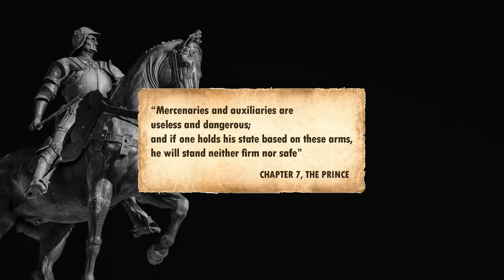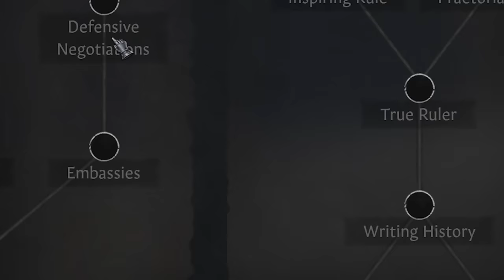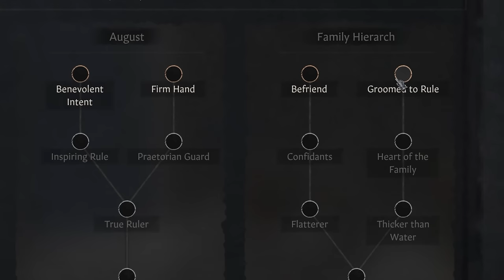Using MACHIAVELLI To DOMINATE Crusader Kings 3!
I read Niccolò Machiavelli's "The Prince" to learn lessons to apply in CK3. Using a mix of diplomacy and intrigue and their associated abilities we forge powerful alliances and put our dynasty members and children on the thrones of the most powerful Empires and Kingdoms of Medieval Europe.